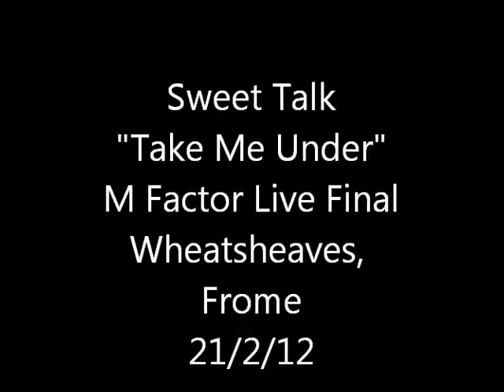Sweet Talk - M Factor - Take me Under.wmv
Sweet Talk performing their own original material 'Take me Under' at the M-Factor Live final at the Wheatsheaves in Frome, Somerset on Saturday 21st January 2012